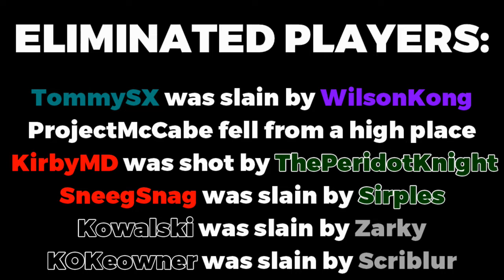YellowZone UHC: Compass Rose S1E5: "Conflict"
1:04 - "In Case of Trouble" (Bastion)
2:32 - "Percy's Escape" (Bastion)
5:53 - "Faith of Jevel" (Bastion)
8:56 - "Spike in a Rail" (Bastion)
12:09 - "From Wharf to Wilds" (Bastion)
15:25 - "Terminal March" (Bastion)
19:27 - "Mars" (Marble Blast Platinum custom levels pack)
36:18 - "Einstein" (Need For Madness 2, stage 4)

YellowZone montages organize a UHC season into a series of episodes mixed with all the perspectives, but without cutting any time interval. The goal is to create a slower paced montage that keeps the tension created when watching a season outside of a montage, and even adds in character development. All montage episodes are at least 20 minutes; longer if intervals are repeated. Interesting perspectives on a situation are also emphasized.